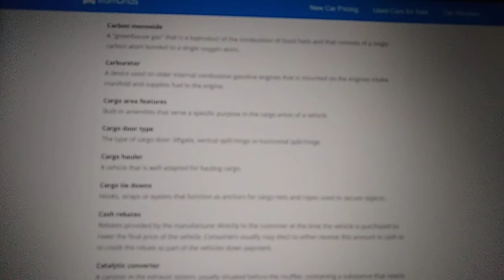Alphabetical Glossary of Automotive Terms kyaaapkoyebaatpatathi #11009